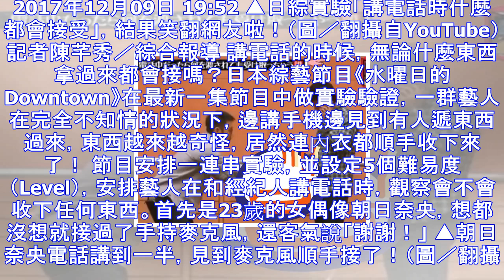男子電話講到一半…路人拿胸罩給他！ 6藝人反應笑炸 | ettoday星光雲 | ettoday新聞雲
2017年12月09日 19:52 ▲日綜實驗「講電話時什麼都會接受」，結果笑翻網友啦！（圖／翻攝自YouTube） 記者陳芊秀／綜合報導 講電話的時候，無論什麼東西拿過來都會接嗎？日本綜藝節目《水曜...